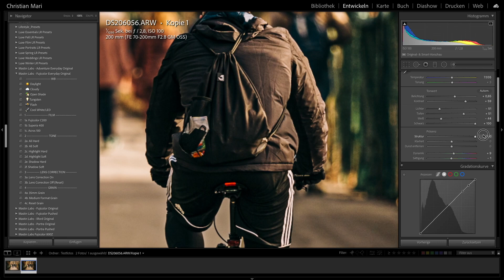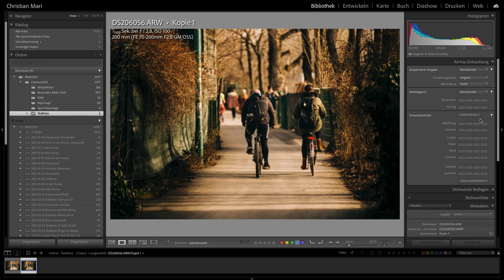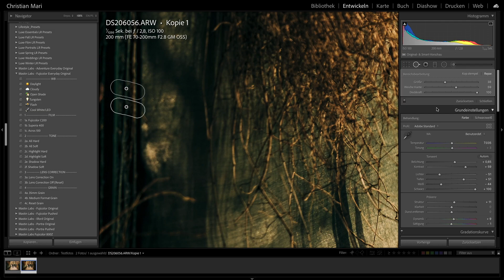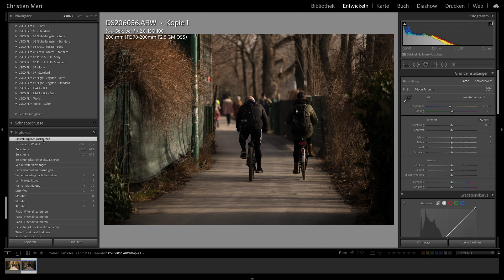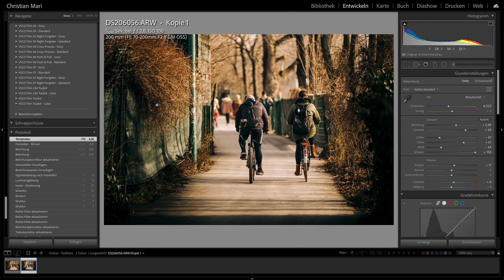Lightroom Workflow - Radfahrer an der Alten Donau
Hallo Fotofreunde!
Heute mal wieder ein Video in dem ich etwas von meinem Lightroom Workflow zeige.
Das Ausgangsbild ist ein Schnappschuss aus Wien von der Alten Donau. Aufgenommen mit der Sony A7III und dem Sony Tele Objektiv 70-200 f2.8 GM
Viel Spaß!

Sony A7III
Sony 70-200 f2.8